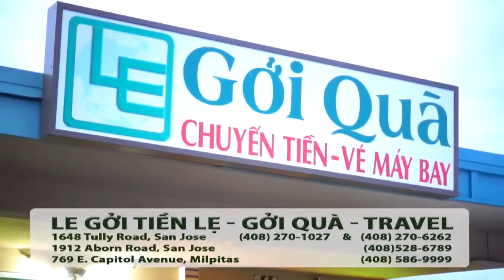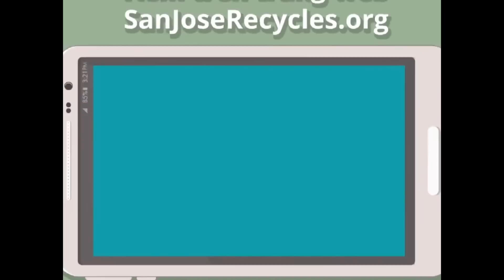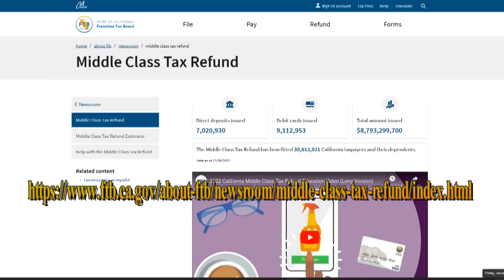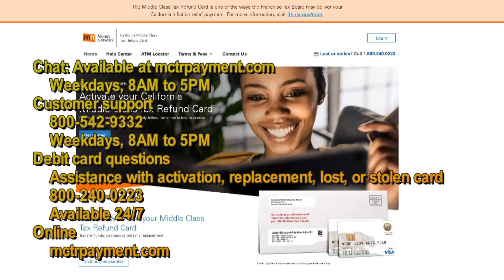Hot Tips với Thanh Tùng_Show 146_Vẫn chưa nhận tiền đổ xăng của Cali nên làm gì?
Hot Tips với Thanh Tùng_Show 146_Vẫn chưa nhận tiền đổ xăng của Cali nên làm gì? Ba con giáp trúng số độc đắc mua nhà tậu xe trong năm 2023

    Weekdays, 8AM to 5PM
Customer support
Debit card questions
    Assistance with activation, replacement, lost, or stolen card